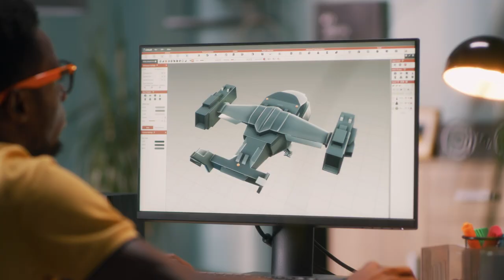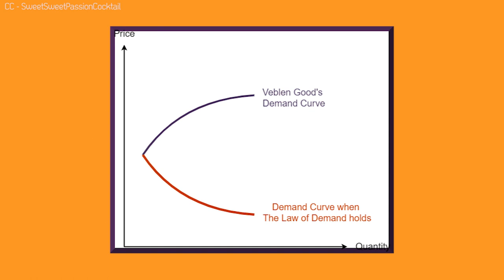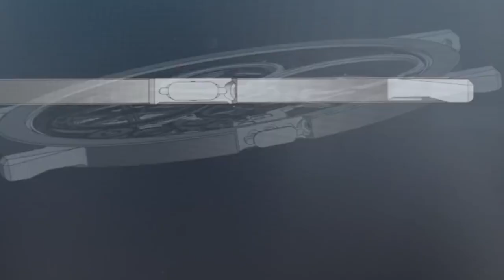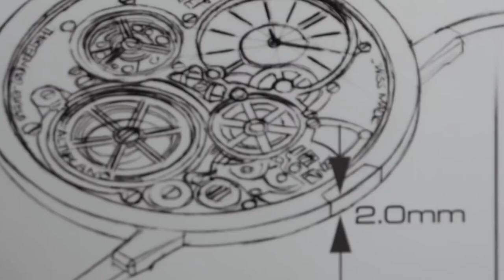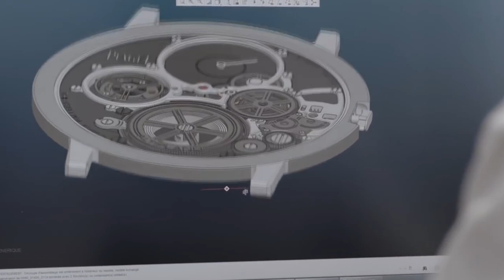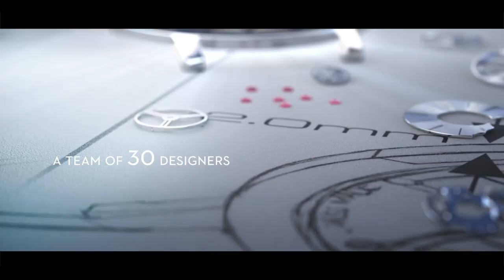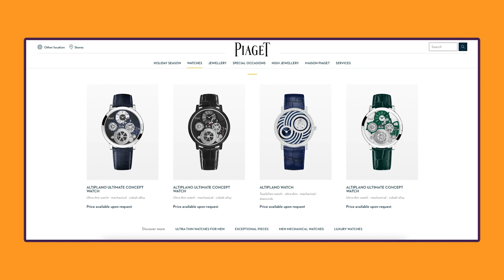Engineering Luxury: The World's Thinnest Luxury Watch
COBALT